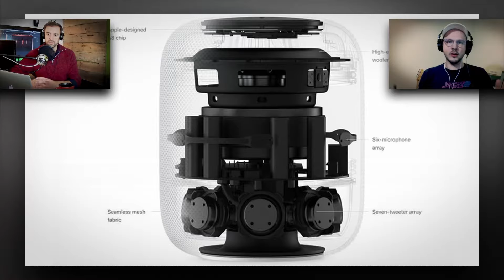#328 "HomePod and the Future of Virtual Assistants" | Technophiles Podcast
David and Alex discuss Apple's new HomePod as well as what life might be like in a smart home, five years from now. | CAST: David Geisler, Alex Sheehan | Season 10